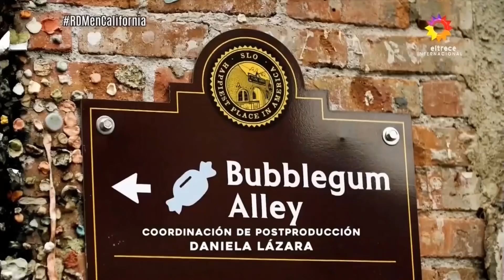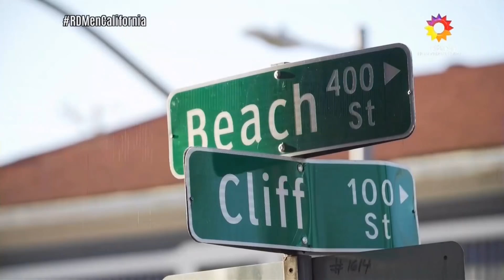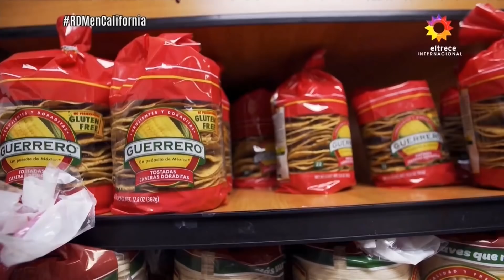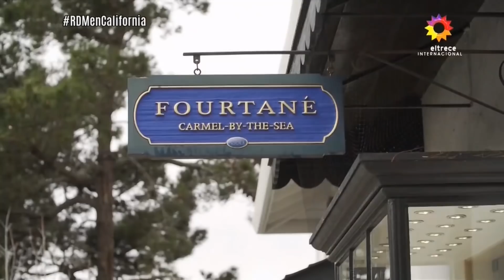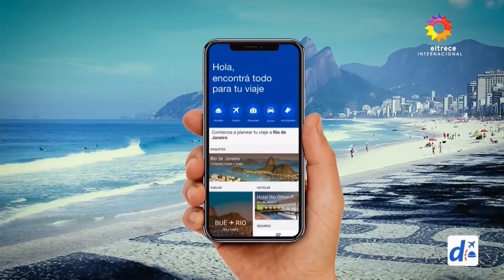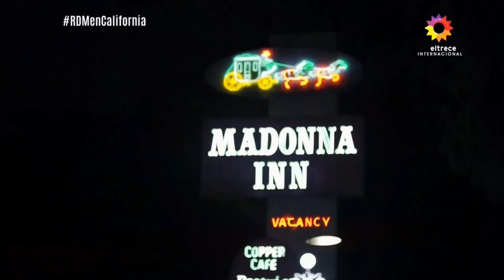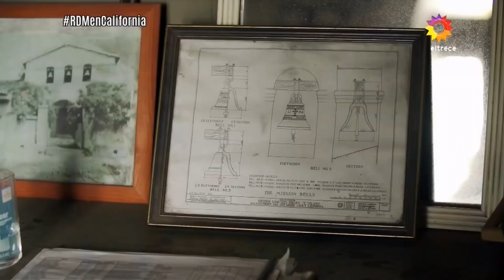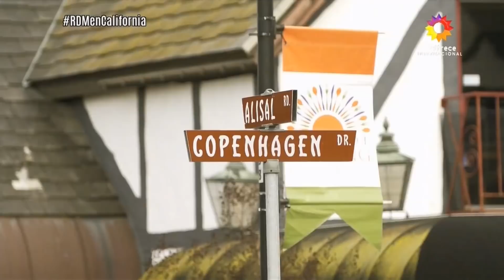Resto del Mundo con Emilia Attias - programa 2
Programa 1 de Resto del Mundo.
16 de marzo de 2019, temporada 16°.

Recorrido por California

Pacífic Coast Highway

Bixby Creek Bridge

Carmel by the Sea
Santa Cruz
Santa Barbara
Solvang
Sausalito
San Simeón